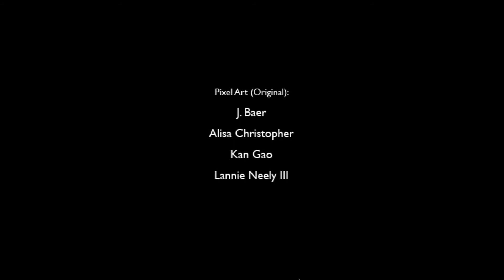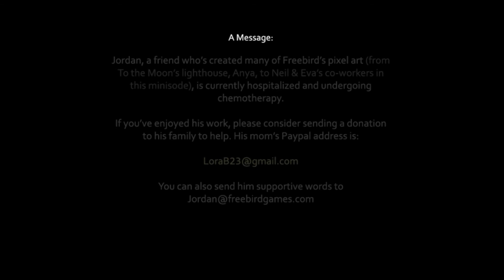To The Moon DLC Sigmund Minisode 1 & 2 - Full Game Walkthrough Gameplay & Ending (No Commentary)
To The Moon DLC SigCorp Holiday Special Sigmund Minisode 1 & 2 - Full Game Walkthrough Playthrough Gameplay Part 1 and Ending (No Commentary Longplay Let's Play) (Indie Adventure Story-Driven Game)

My full game complete walkthrough series of videos includes all chapters and levels, all memories and main story line, all cutscenes game movie cinematics, all secrets and easter eggs and ending of the single player game for PC.

A story-driven experience about two doctors traversing backwards through a dying man's memories to artificially fulfill his last wish.

Dr. Rosalene and Dr. Watts have peculiar jobs: They give people another chance to live, all the way from the very beginning... but only in their patients' heads. ... And Johnny's last wish is, of course... to go to the moon.